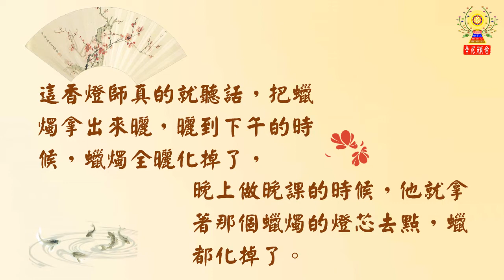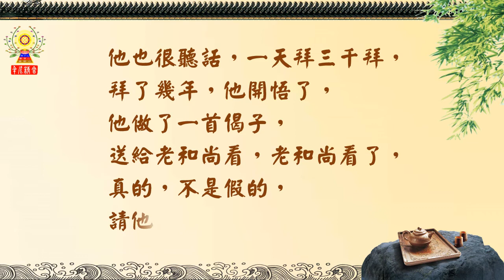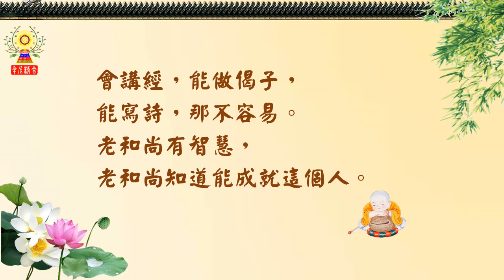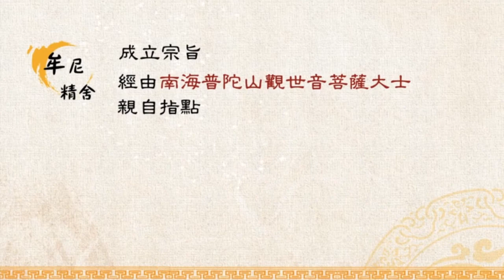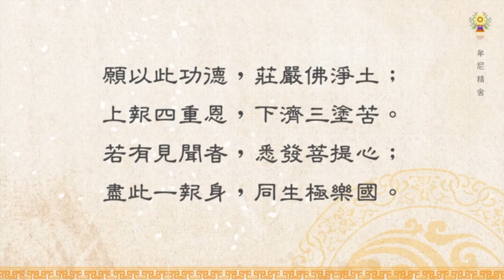淨空法師法語精華─老實人的成就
曬蠟燭的法師，人老實，夏天，大家都在曬衣服、曬經書，從前線裝本的經書，在夏天的時候都拿來曬一曬。你看人家都在曬衣服，你怎麼不拿出來曬一曬？這香燈師真的就聽話，把蠟燭拿出來曬，結果蠟都化掉了。方丈老和尚第二天就告訴他，我讓你到阿育王寺去拜釋迦牟尼佛的舍利，一天拜三千拜，拜了幾年，他開悟了。如何了解老實人的成就呢？
請繼續觀看「淨空法師法語精華─老實人的成就」影片。